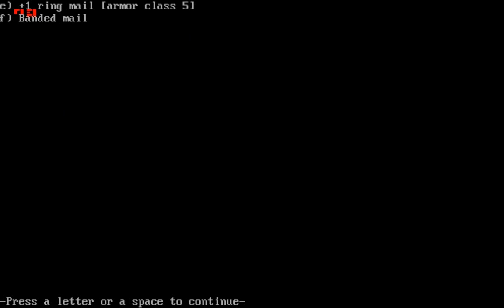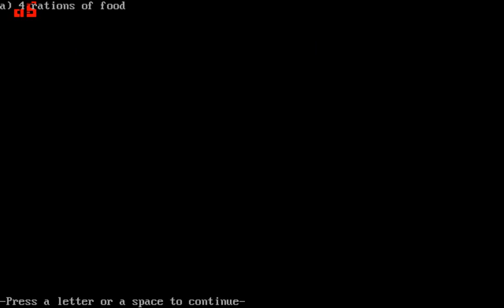TJ Plays: Rogue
Genre: Roguelike
Platform: MS DOS
Publisher: Epyx
Developer: A.I. Design
Year: Circa 1981